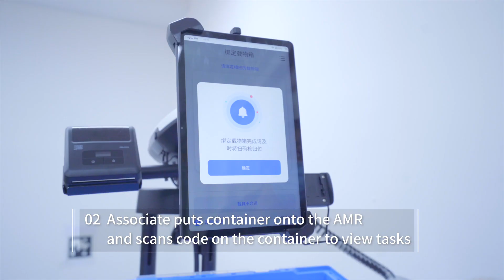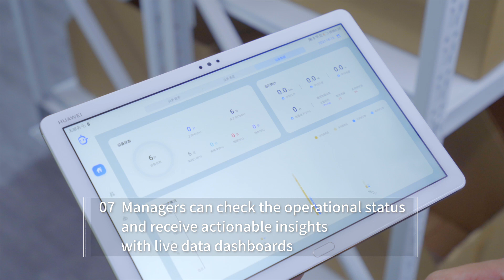Syrius AMR：Batch Picking Workflow(FlexSwift)